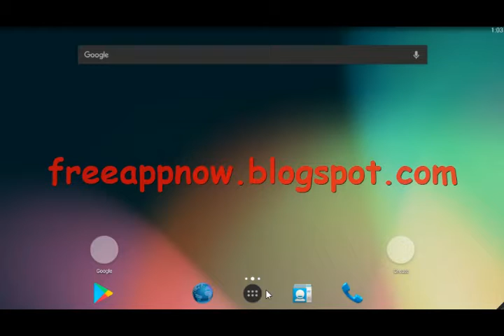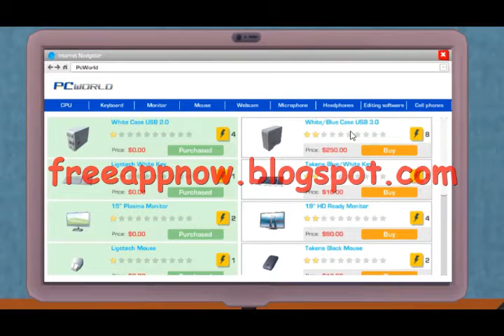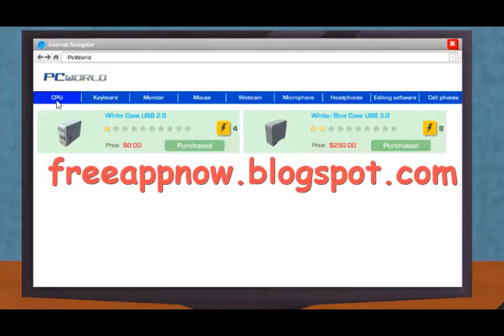Hack Youtubers Life Gaming - V 3.1.6 Unlimited (Money - Talent Points) MOD APK No Root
لعبة Youtubers Life Gaming - VER. 3.1.6 Unlimited (Money - Talent Points) MOD APK كاملة ومهكرة بدون روت

 لعبة خاصة بالأندرويد

تحميل وتثبيت لعبة Youtubers Life Gaming كاملة ومهكرة بدون روت

شرح طريقة التحميل من موقع  userscloud com بالهاتف أوالحاسوب
وذلك لتسهيل على متتبعي قناتنا من تحميل الهاكلت من موقعنا
How To Download from the site userscloud com with
your phone of computer